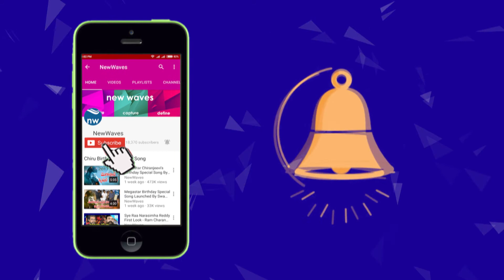Venkatesh And Dharmavarapu Subramanyam Hilarious Comedy Scene | Vasu Movie Comedy Scenes | New Waves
Watch Latest Telugu Movie Vasu Back to back Comedy scenes, Featuring As Venkatesh And Bhumika chawala are the Lead role. This Romentic and Comedy Film Directed by Karunakar And Produced by Ks RamaRao under creative commercial Banner. Music Composed by Harris Jayaraj.